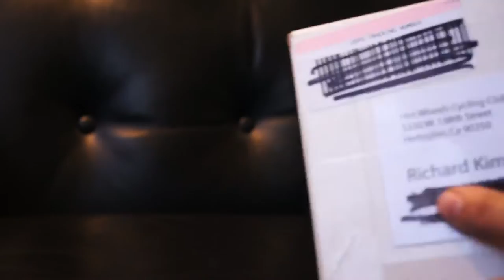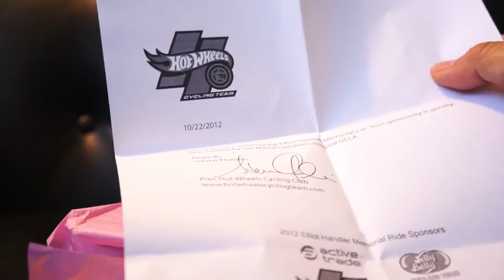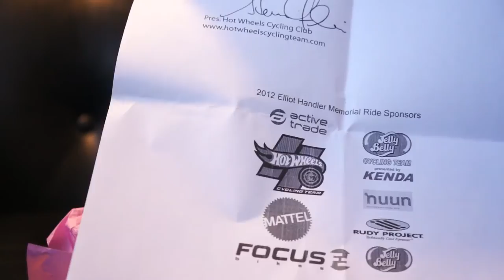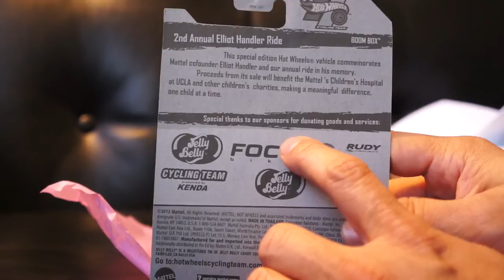ONLY 2000 made HOT WHEELS Elliot Handler Memorial Boom Box Car for the Children's Hospital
here's a short video of the Elliot Handler special edition Boom Box Hot Wheels car that i got
very cool
very nice
and most importantly
FOR A VERY GOOD CAUSE.
grab one for yourself!!!